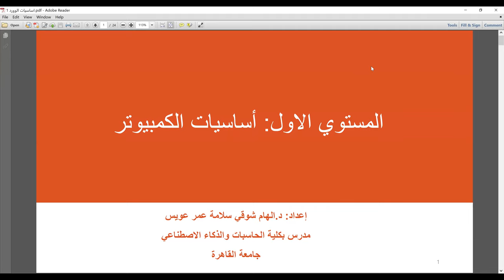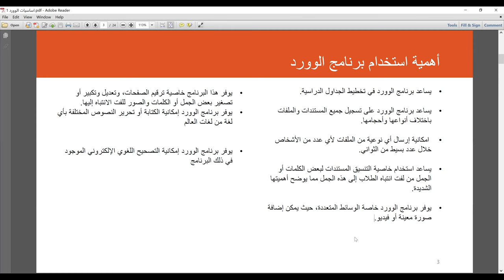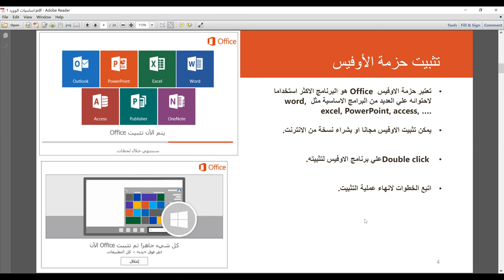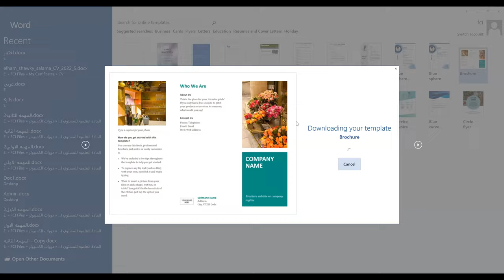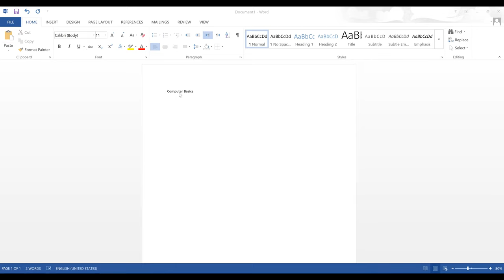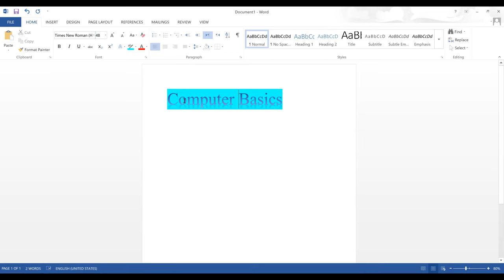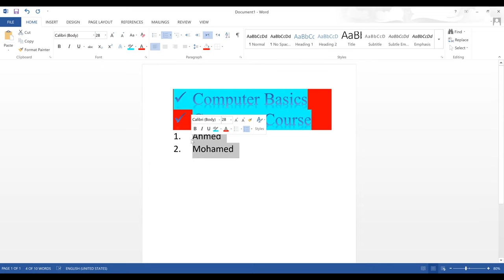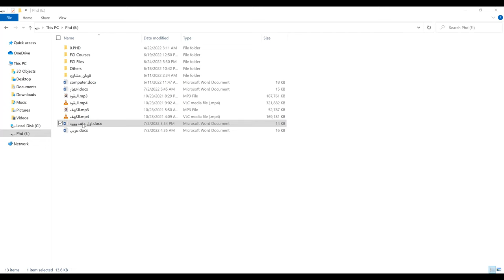ًWord Basics 1 اساسيات الوورد